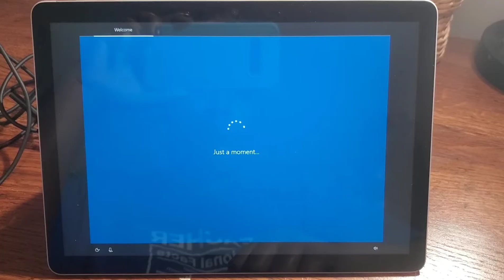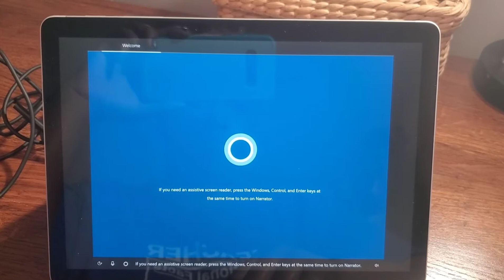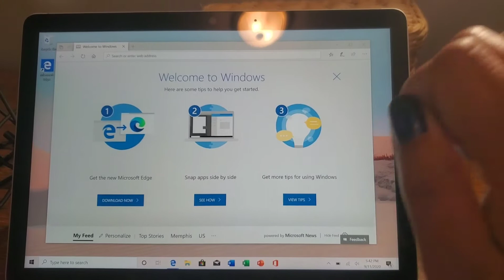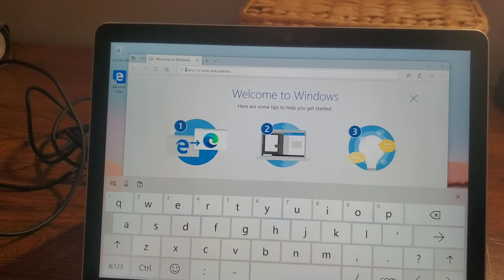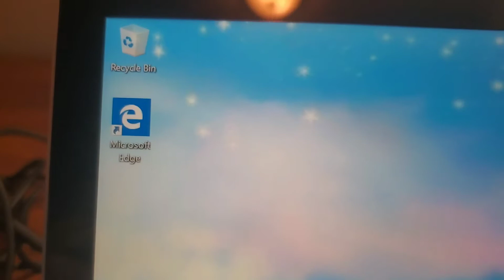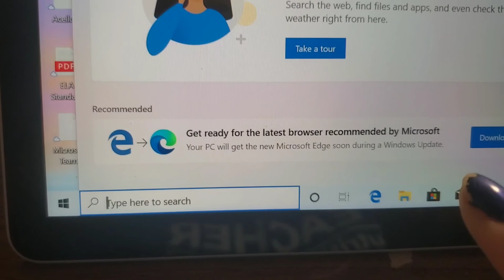Unboxing Microsoft Surface Go 2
Join me for the start of a tech discovery journey!Our  Schools have issued thousands of these devices to students in need to kick off our virtual learning. Follow me as I explore what these devices are like and how to use them.